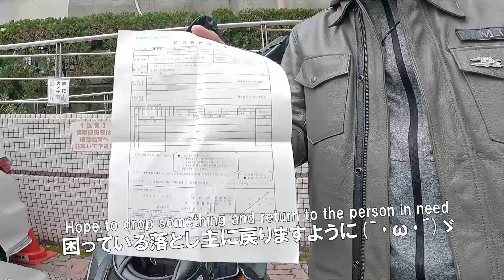🍟UberEatsを追った結果、警察へ行った🚨To the police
あそこは跳ねるんですねぇ･･･。みなさま、気をつけましょう(｀･ω･´)ゞ
Bounce over there !

00:00 - オープニング
00:45 - ウーバーイーツを追う！